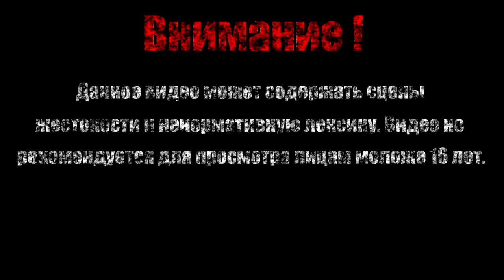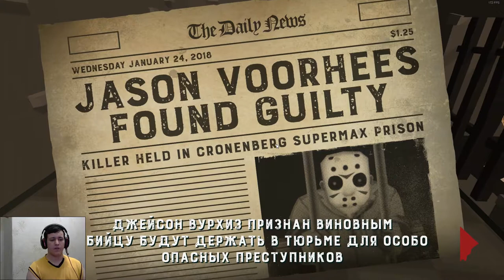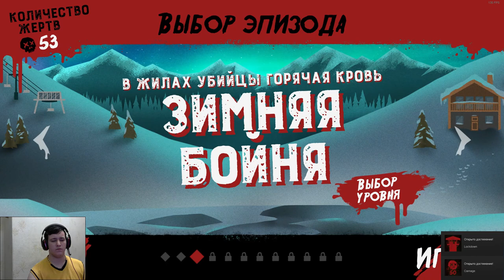Джейсон вернулся【Friday the 13th: Killer Puzzle】#1